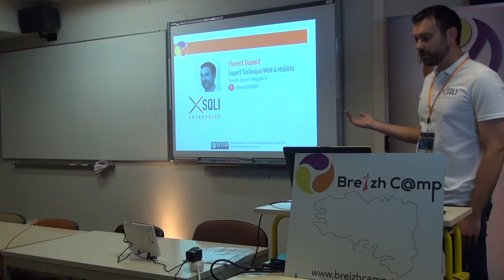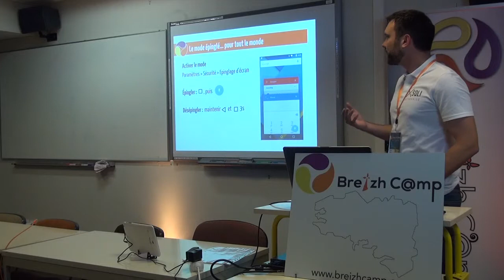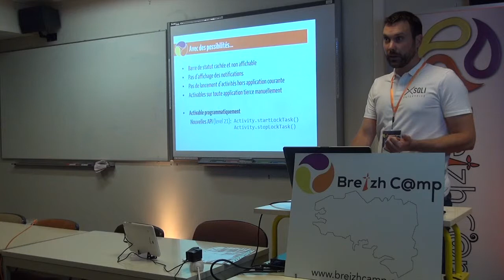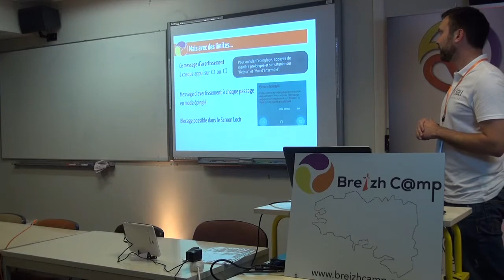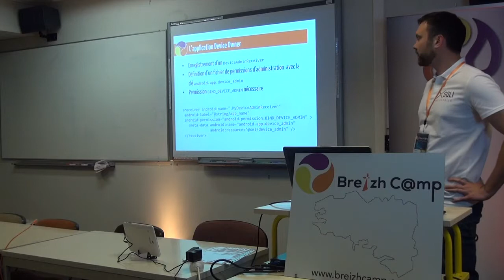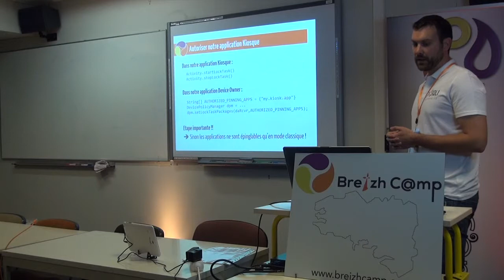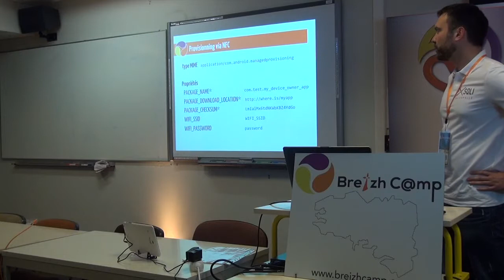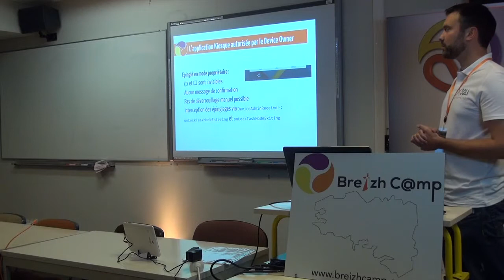Créer une véritable application kiosque avec Android Lollipop